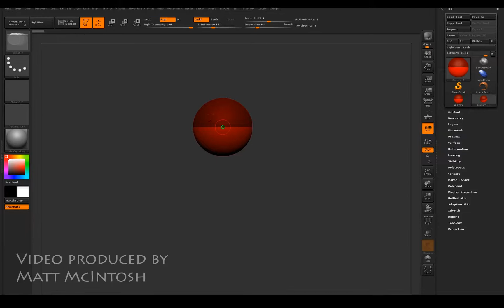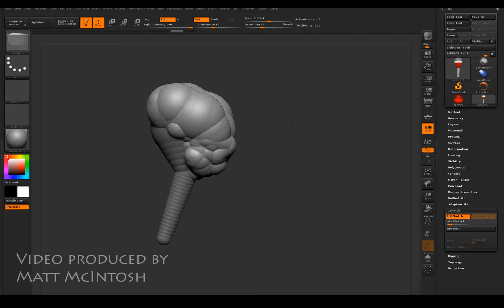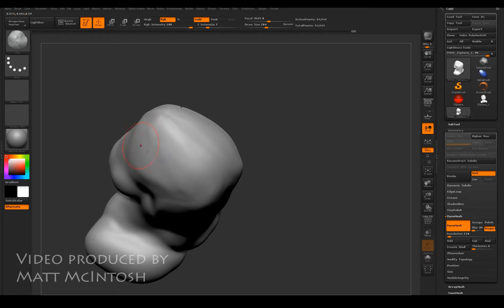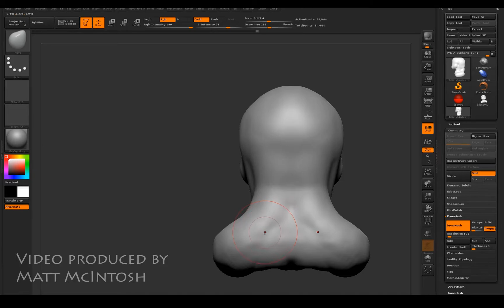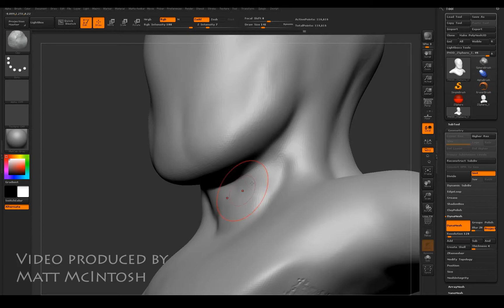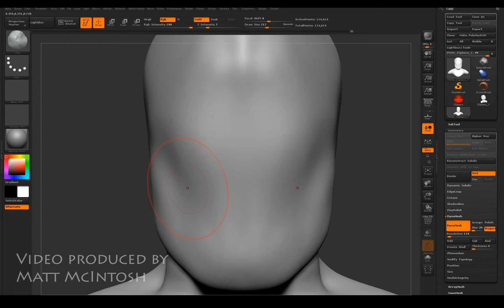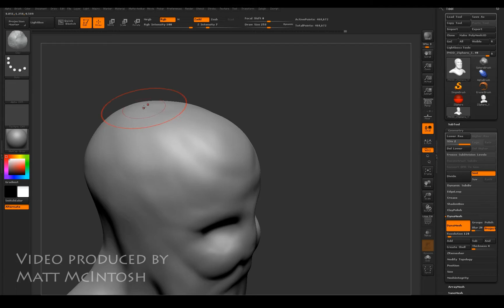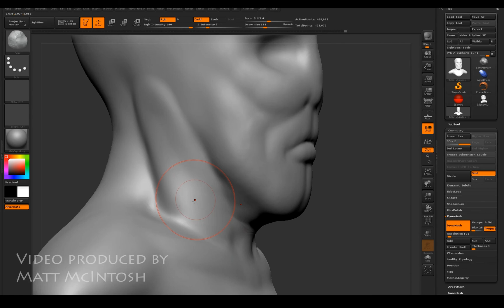Real time head sculpt 001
Generic real time head sculpt in zbrush. Video 1 of 4